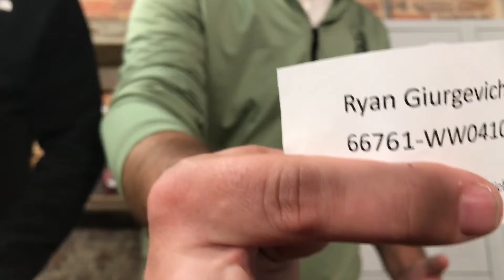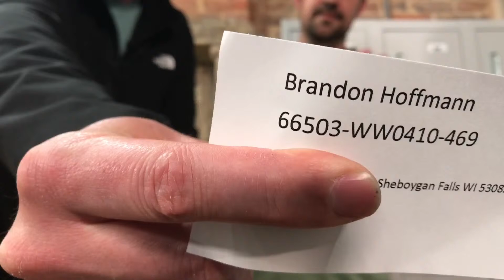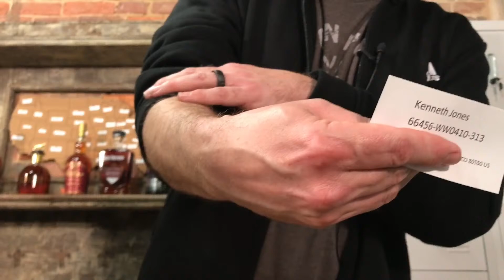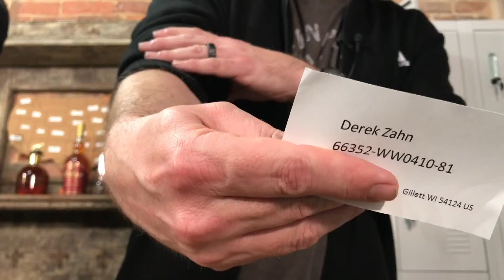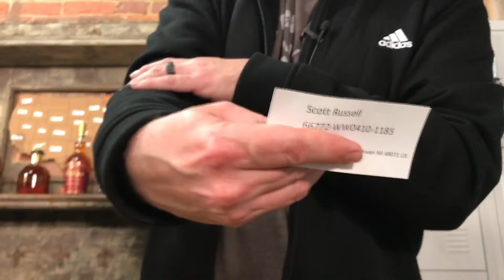4/10/24 Whiskey Wednesdays Live Bourbon Raffle Drawing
April 10, 2024- It's the first week of $5 Whiskey Wednesdays, Memory Game!
Pick two doors, make a match and get one of those bottles, miss and its a Weller 12. Plus as always 4 more winners of bonus prizes. and get your tickets before 7 pm ET. We draw live right here at 8pm tonight!

License # ORG0002703